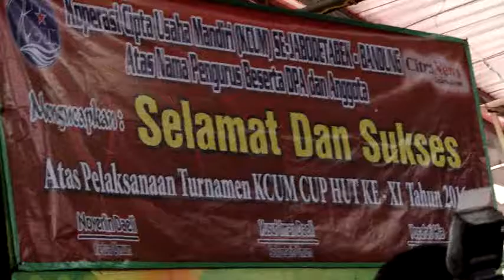Pembukaan Tournamen CUP KCUM sejabotabek_Bandung 29/05/2015